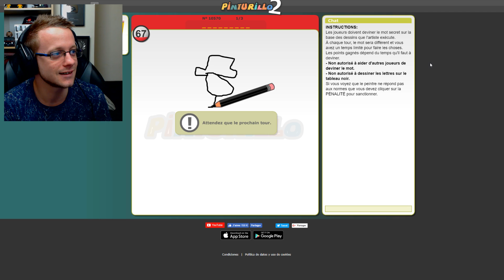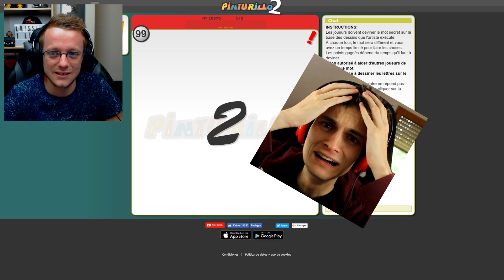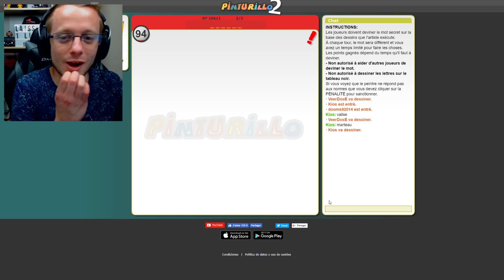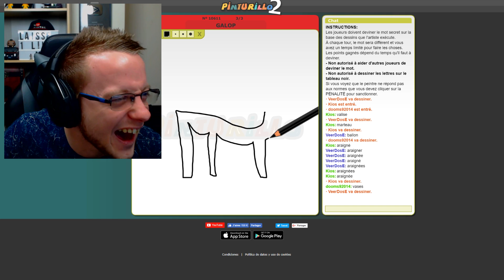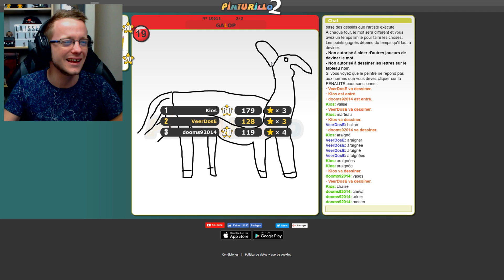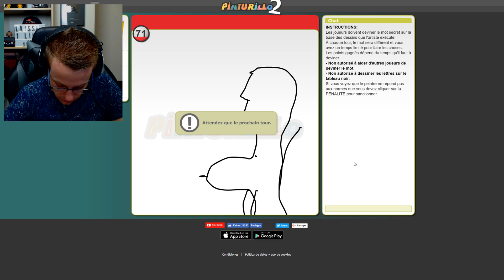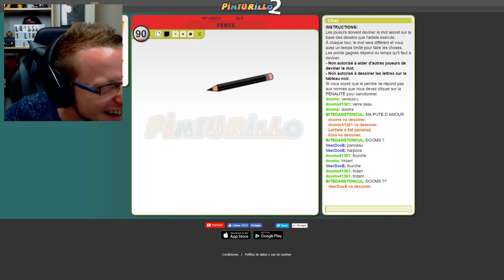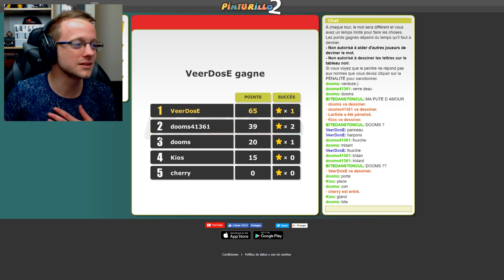UN DESSIN CHOQUANT DE DOOMS !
Nouvelle vidéo avec Dooms et Kios Fr sur Pinturillo 2 ! Et on va tomber sur un dessin que Dooms aurait préféré éviter !

► Gagné 500 coins sur SKINSGAMBLING CODE : veerdose